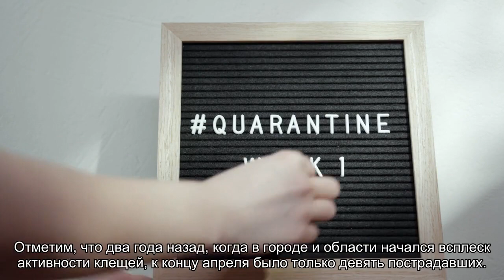В Петербурге быстро растет число пострадавших от клещей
Жертвами начавшегося раньше обычного laquo;клещевого сезонаraquo; в Петербурге стали уже 38 человек, в том числе 15 детей. Неделю назад пострадавших было всего шестеро.